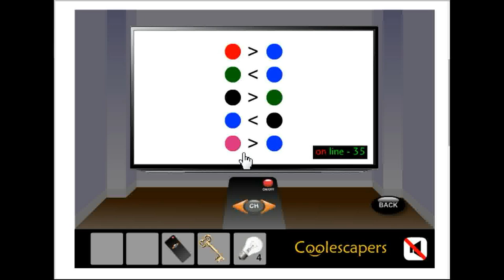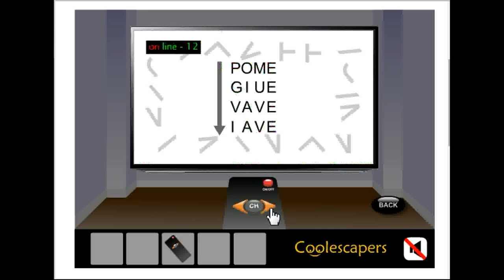Coolescapers - The 7 Bulbs Walkthrough